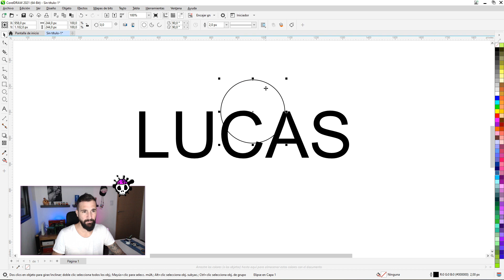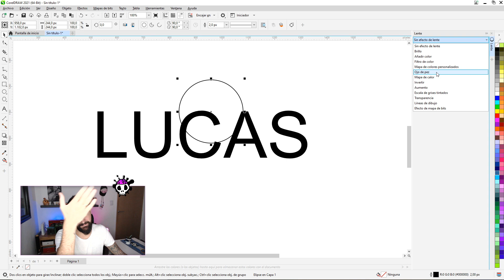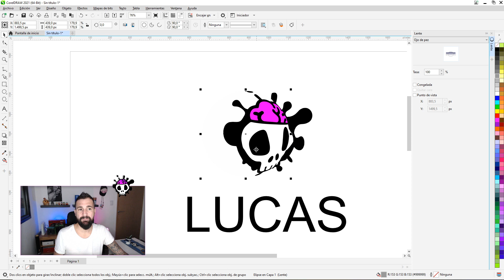✅Como hacer Efecto OJO DE PEZ o LUPA en CorelDraw muy fácil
Chicueloooooos! les dejo otro video rápido de como hacer el efecto ojo de pez o lupa en CorelDraw 2021. Es muy sencillo!

🛠️Queres un Escritorio Tope de Gama como el mío?

Mi Setup!

✅NUEVO GRUPO DE TELEGRAM!